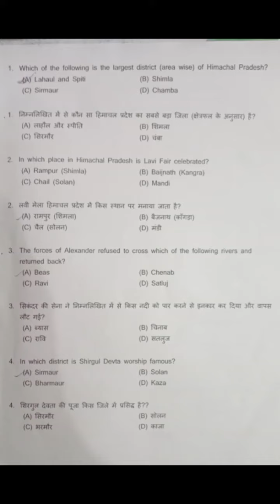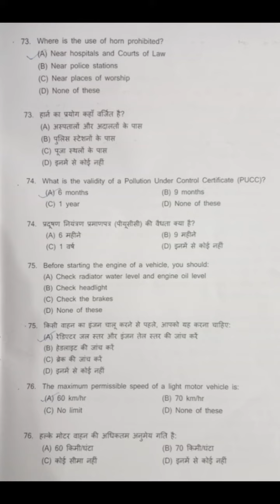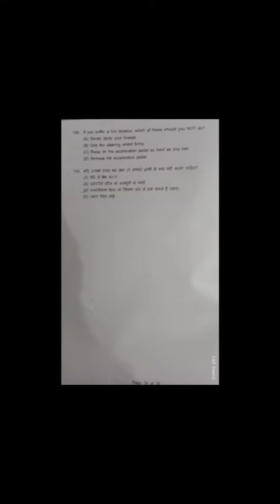HP HIGH COURT DRIVER QUESTION PAPER WITH ANSWER 🔥✅2023